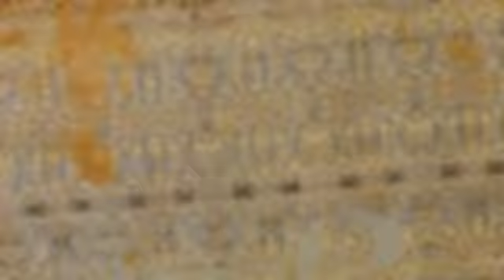Broken design carpet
Carpet from our loom to your room.
Abee Rugs proud to share & introduce our new exclusive design, Galaxy & Classic Broken Design Carpets, Award winner design.

To view all available AbeeRugs Galaxy & Classic Broken Design Carpets click below webLinks